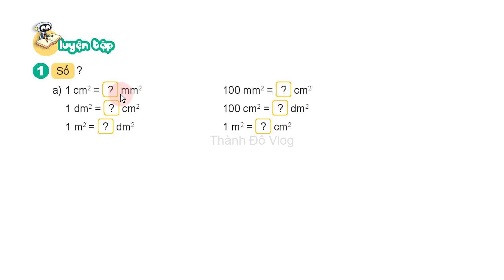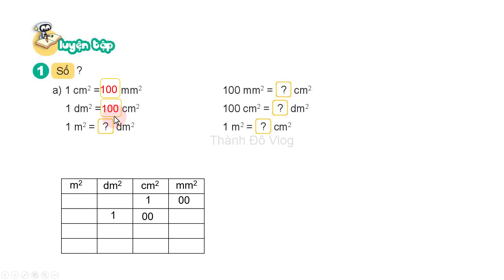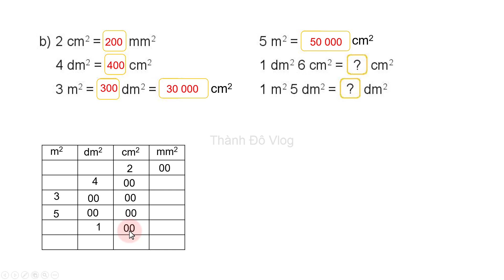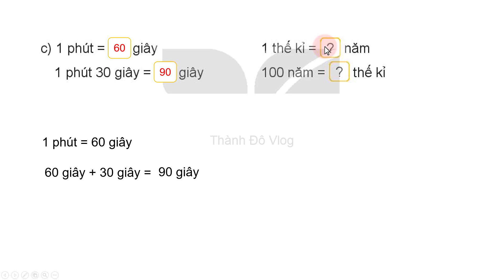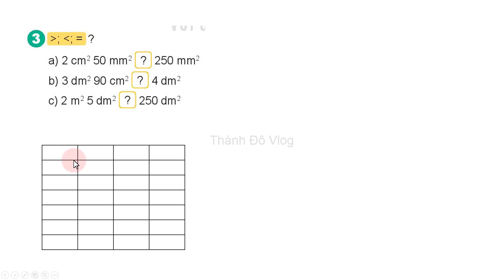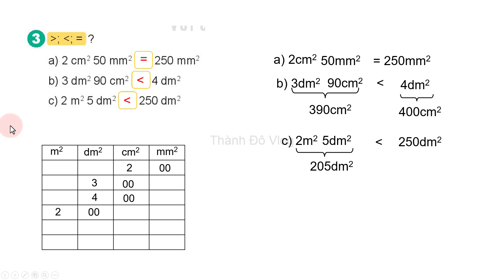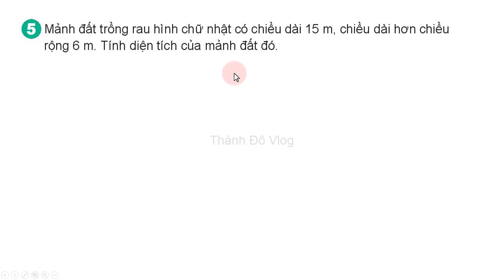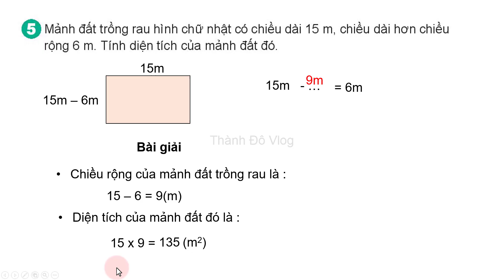Toán lớp 4 Kết nối tri thức Bài 36 TIẾT 2 Ôn tập về đo lường trang 126, ôn tập học kì 1